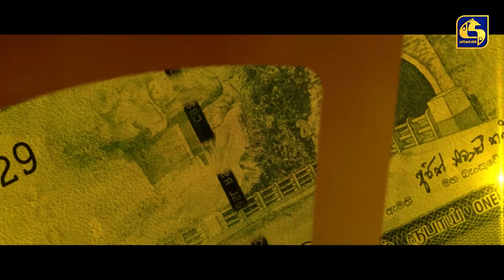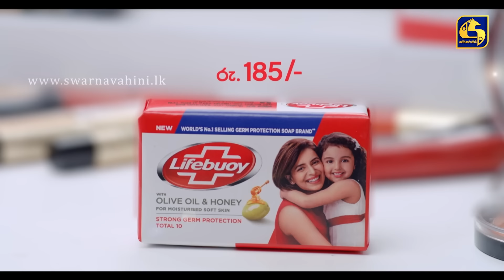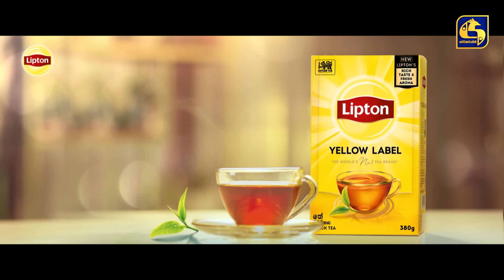SALLI POKURU || EPISODE 186 || සල්ලි පොකුරු || 22nd March 2024